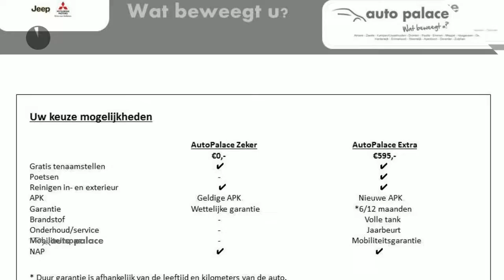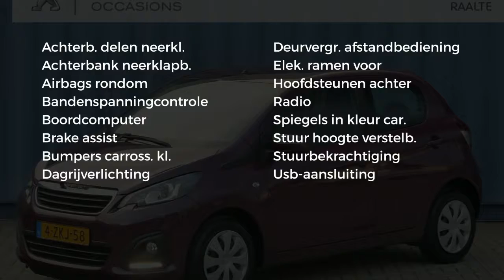Peugeot 108 1.0 12V E-VTI Active 5D Airco|Dagrijverlichting|Centr vergr